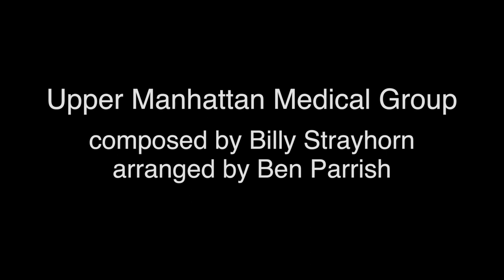Billy Strayhorn: Upper Manhattan Medical Group arr. by Ben Parrish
The Lamont Small Group #1 performs "Upper Manhattan Medical Group" by Billy Strayhorn, Arr. by Ben Parrish